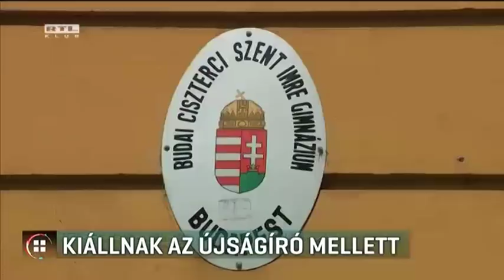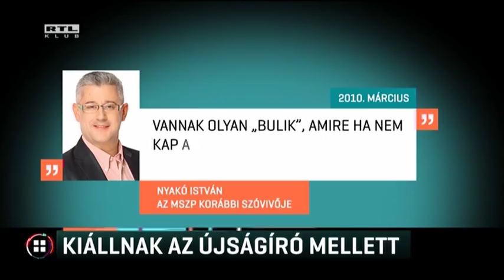Kiállnak az újságíró mellett 17-05-07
Nem válhat normává az újságírók megfélemlítése, bántalmazása, megalázása és kitiltása - ezt írta közös közleményében négy médiával foglalkozó szakmai szervezet. Csütörtökön a 444.hu tudósítóját - az újságíró elmondása szerint - erőszakkal távolította el egy nemzeti konzultációs rendezvényről Szabó László, aki a fideszes polgármester munkatársa a 11. kerületben. A rendőrségen az újságíró és a Fidesz is feljelentést tett, holnap döntenek arról, hogy indul-e nyomozás.